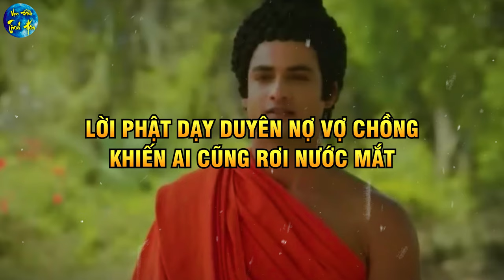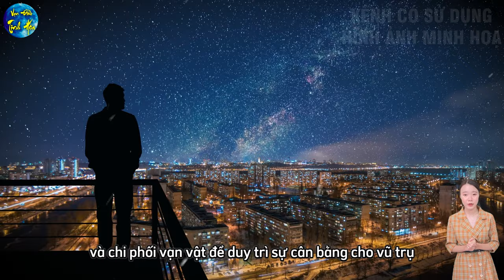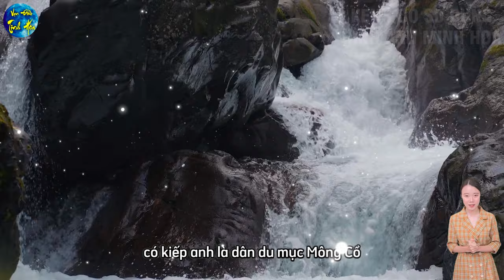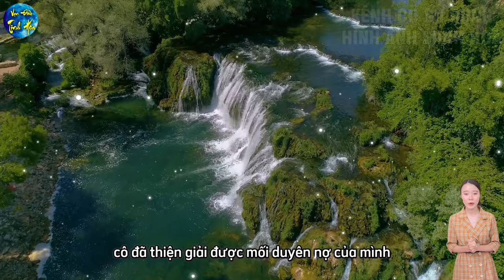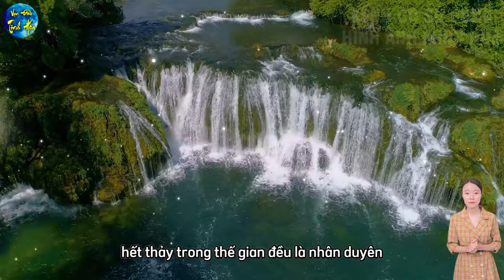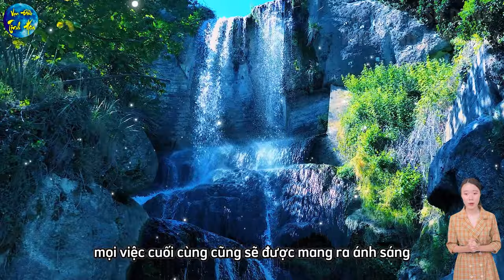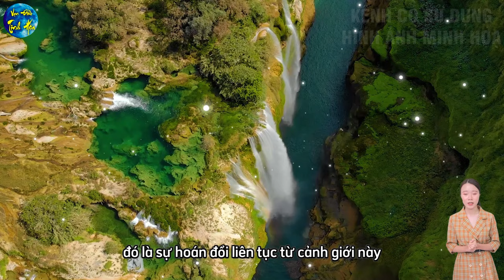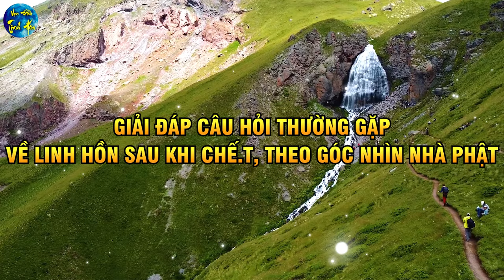Phật Lý Giải DUYÊN NỢ VỢ CHỒNG Qua Ngàn Năm Luân Hồi, Vì Duyên Gì Kiếp Này Bạn Gặp Người Ấy| THSK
Mô tả nội dung: Phật Lý Giải DUYÊN NỢ VỢ CHỒNG Qua Ngàn Năm Luân Hồi, Vì Duyên Gì Kiếp Này Bạn Gặp Người Ấy| THSK
Chào mừng đến với kênh Youtube Vạn Điều Tinh Hoa - nơi chia sẻ về triết lý cuộc sống và những giá trị văn hoá truyền thống đáng trân trọng. Kênh mang đến những bài học cuộc sống từ lời phật dạy và lời dạy cổ nhân, những triết lý cuộc sống độc đáo và giá trị nhân đạo về đạo đức con người.

Với những bài viết về triết học đạo đức, Vạn Điều Tinh Hoa giúp bạn hiểu rõ hơn về tầm quan trọng của đạo đức và luật nhân quả trong cuộc sống. Bên cạnh đó, kênh cũng chia sẻ về những nét đẹp truyền thống của văn hoá Việt Nam, giúp bạn có cái nhìn sâu sắc hơn về văn hoá và tâm hồn của con người.

Với những bài viết về tâm lý học tích cực, Vạn Điều Tinh Hoa giúp bạn trở nên tích cực và cảm thấy hạnh phúc trong cuộc sống. Kênh không chỉ mang đến những giá trị nhân văn, hiểu rõ hơn về cuộc sống mà còn chia sẻ những cách để vượt qua mọi khó khăn, kiếp nạn, quan ải của cuộc đời...

Hãy để chúng tôi giúp bạn khám phá những bài học cuộc sống bổ ích và trở nên tích cực hơn trong cuộc sống. Vạn Điều Tinh Hoa - kênh mang đến cho bạn những giá trị cuộc sống đích thực.

Vạn Điều Tinh Hoa hy vọng các bạn hãy luôn sống Chân Thành, Thiện Lương và Dung Nhẫn để có một tương lai tốt đẹp vượt qua mọi kiếp nạn.
© Các video trên kênh Vạn Điều Tinh Hoa đã được đăng ký bản quyền với Youtube. Vui lòng không sao chép, re-upload dưới mọi hình thức!